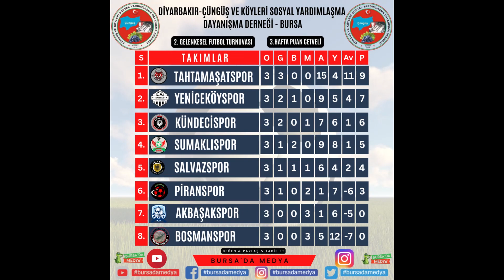Maç Özeti Bursa'da Medya TV Farkıyla Canlı Yayında sizlerle